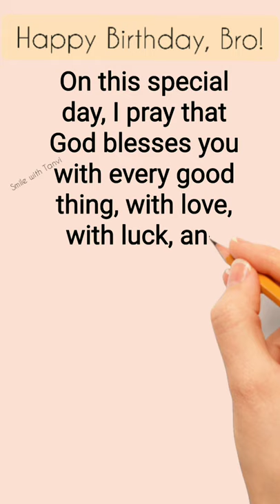Heart touching Birthday wishes for Brother || happy birthday bro